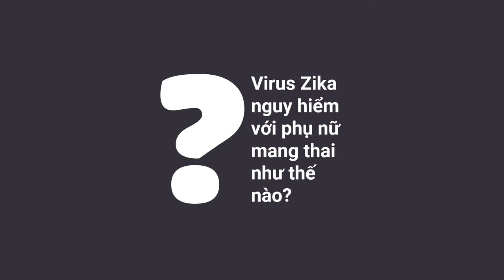Slide Powerpoint sáng tạo về Muỗi Zika - Motion Graphics / Khóa học Powerpoint Online: 9slide.com/